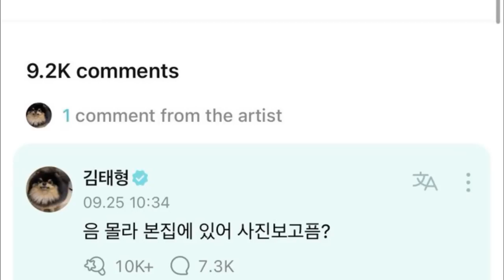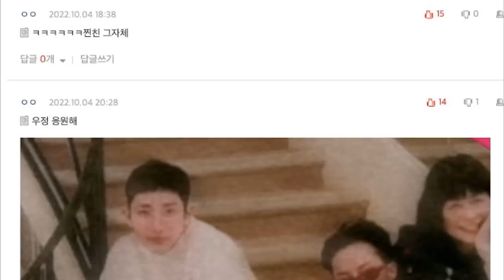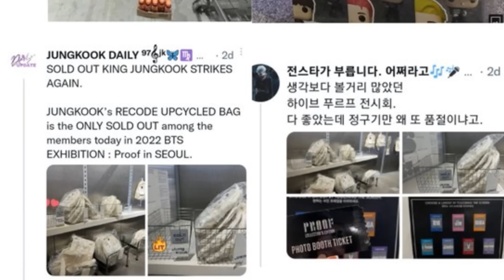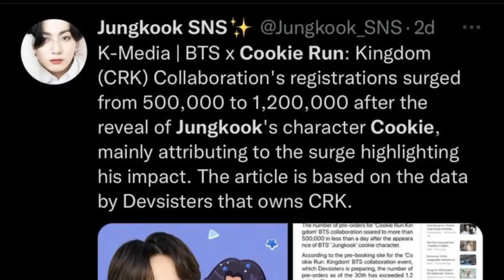QUIEN ES ELLA? MALAS noticias para los JUNGKOOK BIAS! a JIN se le agota el tiempo para el SERVICIO!